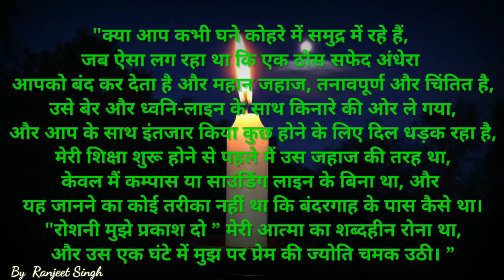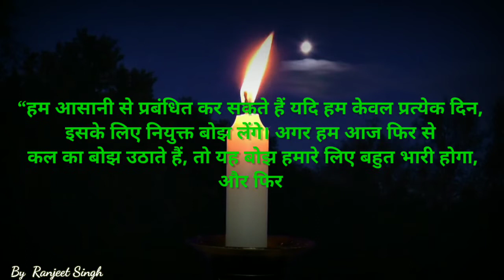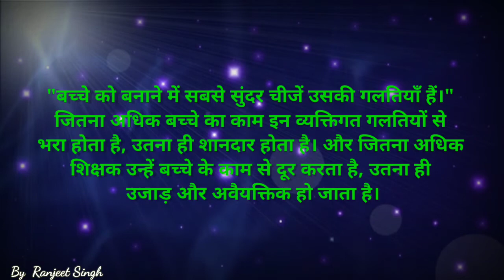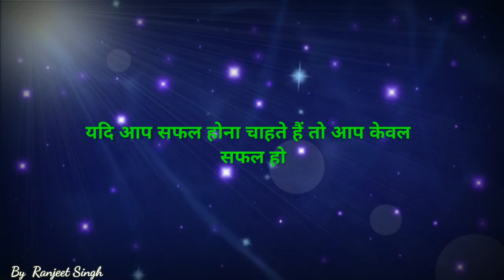Student Powerful Motivational Quotes in Hindi।। Top 15 Motivational Hindi Shayari